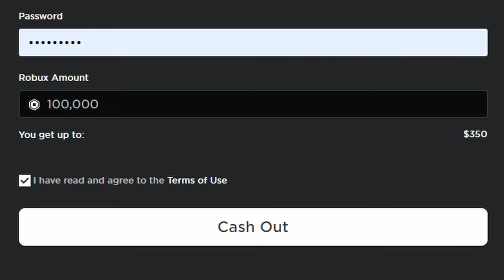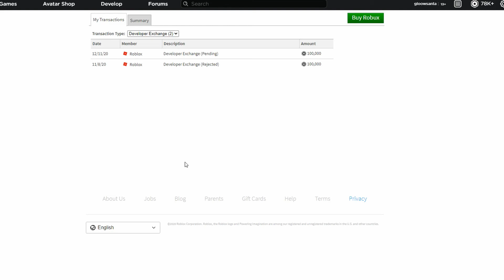DEVELOPER EXCHANGING 100,000R$ (Roblox)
First time DevExing, super excited!

Make sure to like the video if you enjoyed!